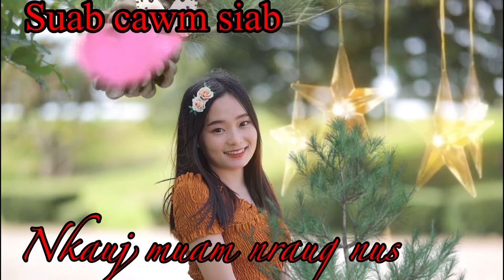Kwv txhiaj nkauj muam ua Nyab-nkauj huab